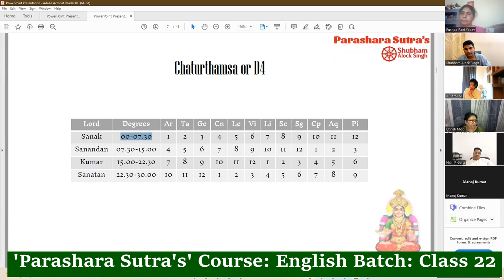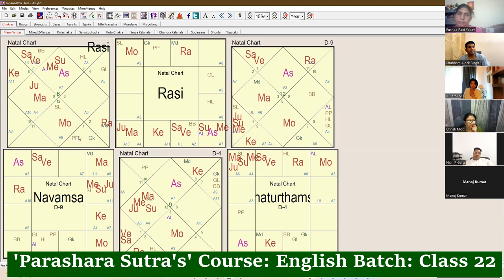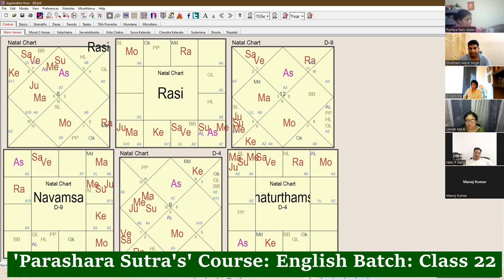D4 and the Secret of Luck | Check Luck in Astrology through Chaturthamsa of Parashara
Parashara Sutra's course aims to make students able to predict, which many of the course students have already started successfully. Join now and learn the art of predictions through Vedic astrology yourself.